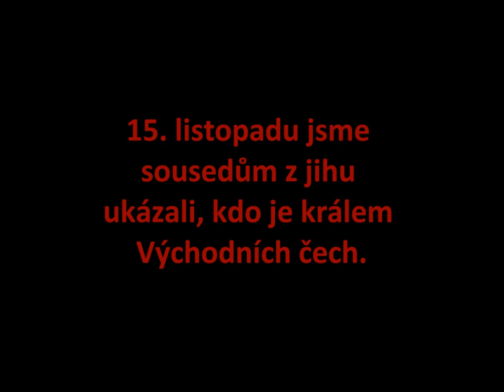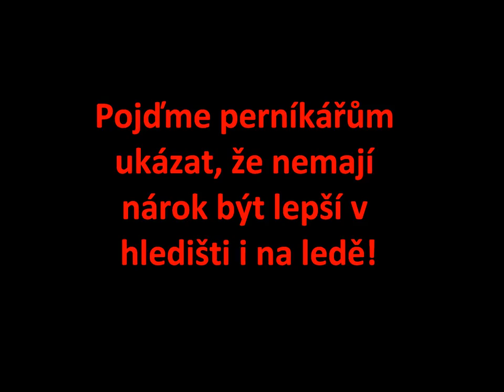POZVÁNKA NA DERBY | HRADEC KRÁLOVÉ - PARDUBICE | 28.12.2013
Odjezd z vlakového nádraž v HK 15:08 nebo 15:29!
A hlavně všichni v černém!

Hudba: Audiomachine - danuvius